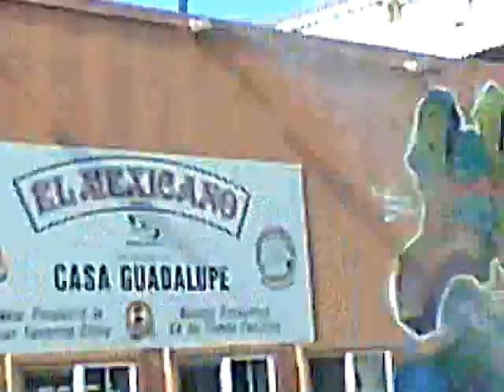Mission Bus Ride Mural